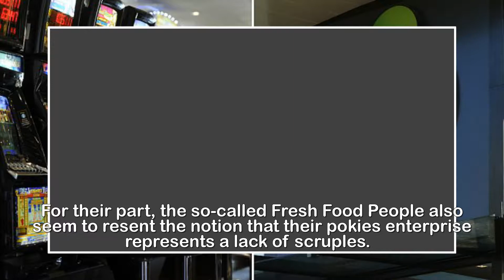Woolworths is Australia's biggest pokies operator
Supermarket giant Woolworths has grown its pokies
empire to become the nation's biggest operator - which
nets them $1.2 BILLION from gamblers every year.Woolworths has hit the jackpot in pokies ownership with their 12,000 licences making them the most profitable gmaing machine operator in Australia.The supermarket giant's annual reports fail to mention its pokies profits, or to differentiate its liquor sale earnings from the $1.2 billion it cleans out of its gaming machines every year.But a recent confidential report titled NSW Clubs Industry Insights and Trends - obtained by Fairfax Media - has lifted the lid on Woolies' nationwide fleecing.